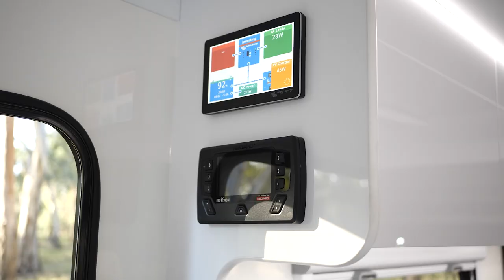CRZRVAN 17ft Custom BRACE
CRZRVAN custom 17ft Couple van.
Designed for two to travel in absolute comfort while maximising outdoor living.

-48v Safiery package
-600AH battery storage
-5000w
-1180w lightweight copperflex panels
- Internal kitchenette
- Outdoor kitchen with Induction
- 95lt Fridge slide
- Dometic Harrier AC
- Diesel HWS and space heating
- Full ensuite
- Queen size bed
- Twin wireless phone chargers
- Natures head compost toilet
- Intelliride self levelling suspension controller
- Thule 5m capsule awning
- Twin spares
- 340lt fresh water storage
- 2610kg Tare
- 3500kg ATM
- 890kg payload